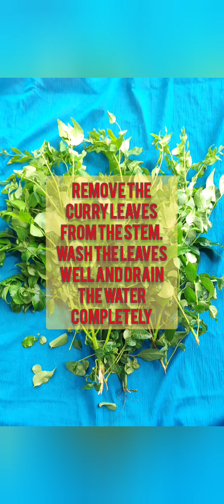Karuveppilai Thuvaiyalகறிவேப்பிலை துவையல்இப்படி செய்யுங்க மிகசுவையாக இருக்கும்Curry Leaves Thuvaiyal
Karuveppilai Thuvaiyalகறிவேப்பிலை துவையல்இப்படி செய்யுங்க மிகசுவையாக இருக்கும்Curry Leaves Thuvaiya
l

(serve with hot steamed rice,topped with spoon of ghee / side dish for idly ,dosa,umpa)

ingredients :
1 bunch curry leaves
1/2 tsp mustard
10-12  red chilli
1/2 tsp asafoetida ( opional )

tamarind a small lemon size
to
 taste salt

Karuveppilai Thuvaiya#Karuveppilai Thuvaiya#Curry Leaves Thuvaiyal#Curry Leaves Thuvaiyal#Karuveppilai Thuvaiyal#Karuveppilai Thuvaiya#கறிவேப்பிலை துவையல்கறிவேப்பிலை துவையல்